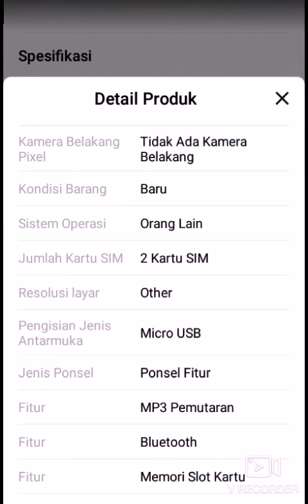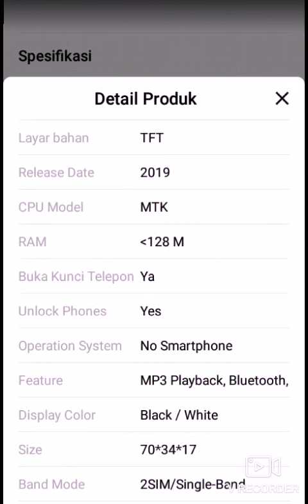Mini Mobile Phone 0.66 "Bluetooth Dialer